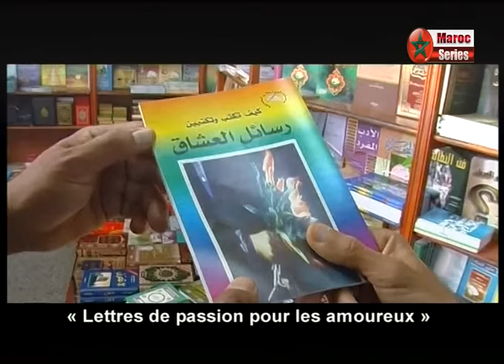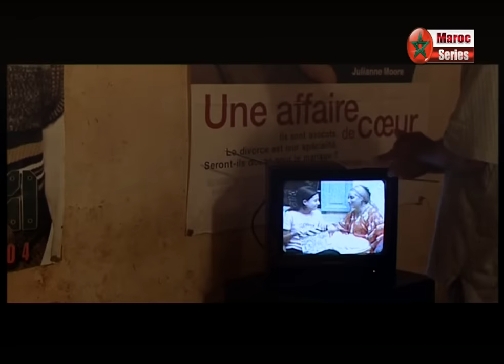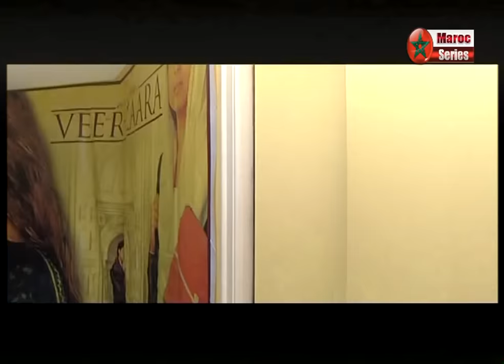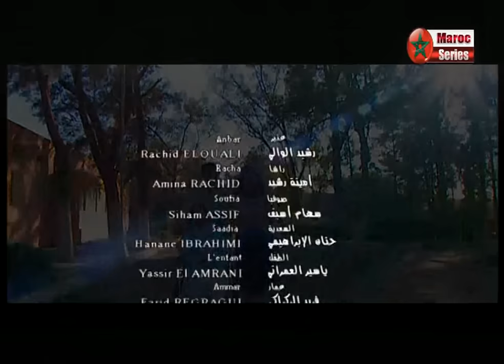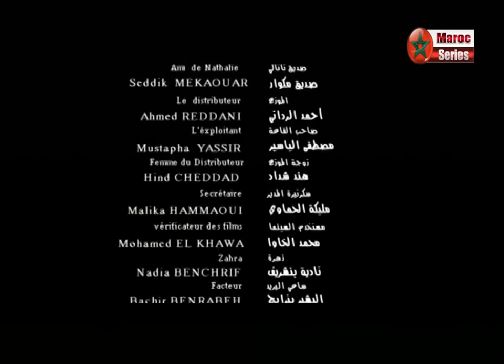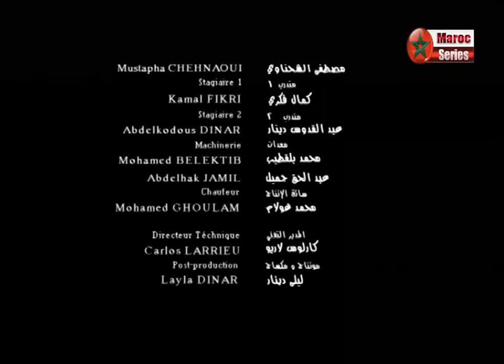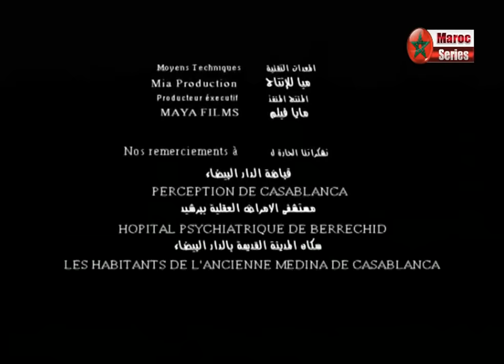3lach La... الفيلم المغربي - علاش لا - رشيد الوالي